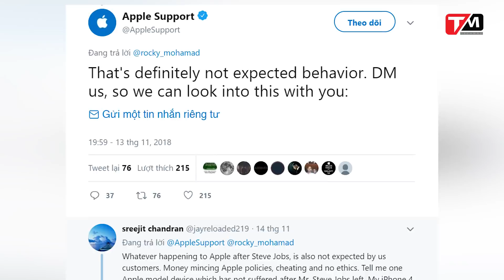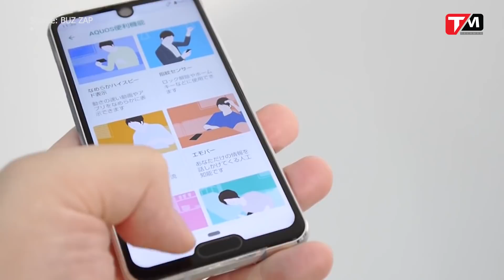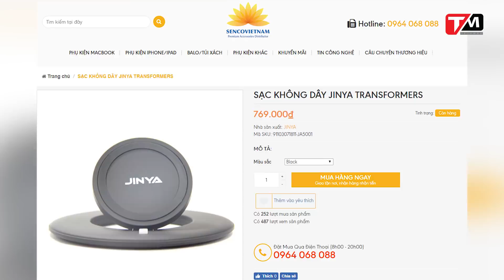[Tặng quà] iPhone X phát nổ, Smartphone mọc mụn, răng hô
Trong bản tin TechNews 16/11 có những nội dung sau:
iPhone X phát nổ khi cập nhật lên iOS 12
Xe máy biết bay lộ diện
Sharp Aquos R2 compact chơi trội với tai thỏ lẫn giọt nước

Để tham gia minigame các bạn vui lòng click vào đường link sau: